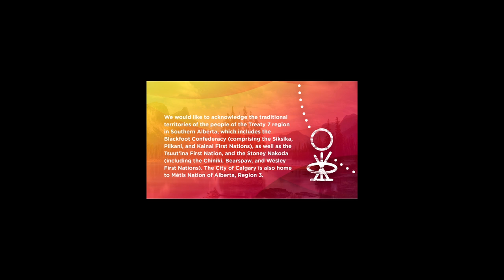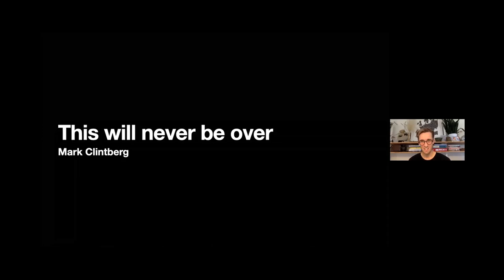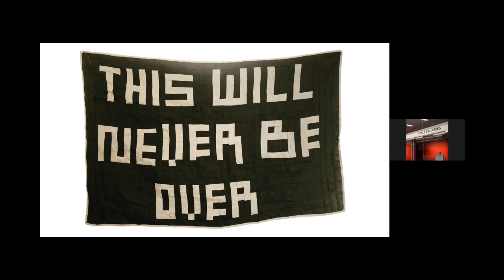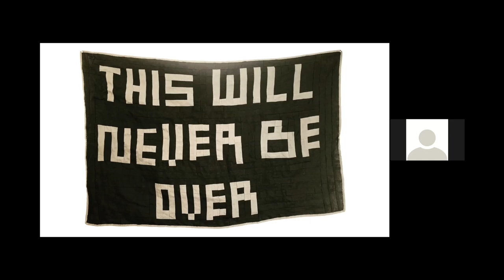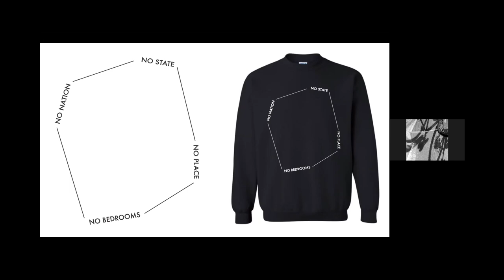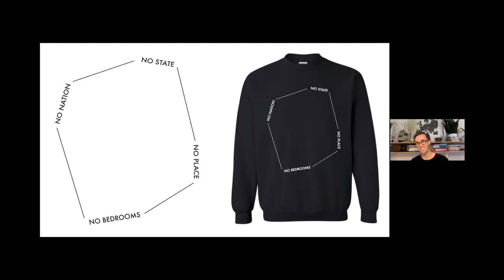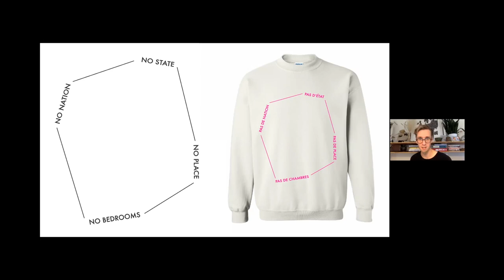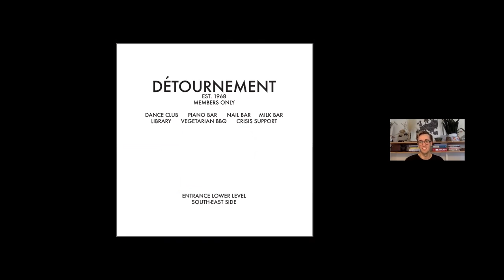Nickle at Noon: Mark Clintberg - Artists' Talk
Mark Clintberg discussed his studio practice, which involves materials and processes as diverse as quilting, public art, weaving, photography, and installation. Frequently, his work studies queer affect, and histories and archives connected to legacies of queerness. He is represented by Pierre François Ouellette art contemporain in Montreal, Canada, and is an Associate Professor in the School of Critical and Creative Studies at the Alberta University of the Arts.